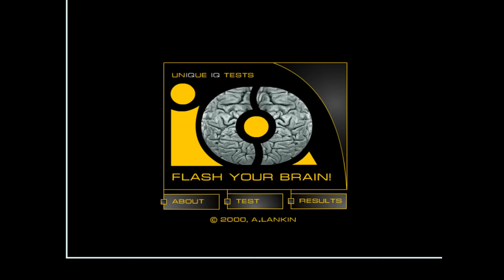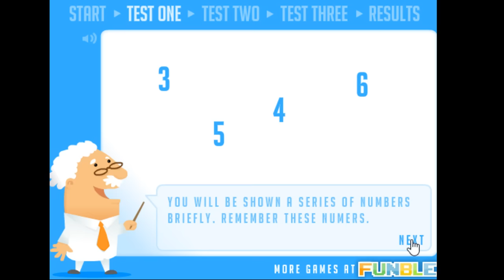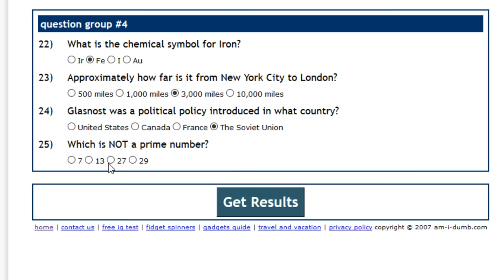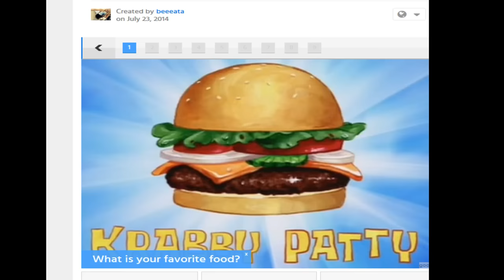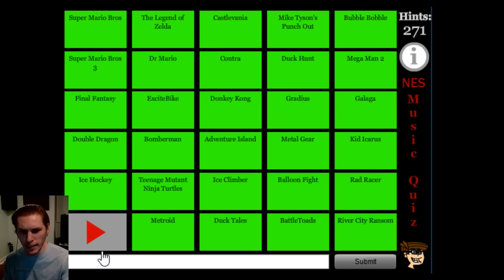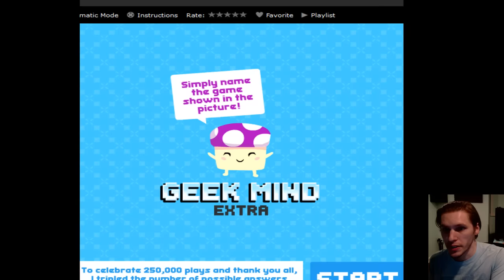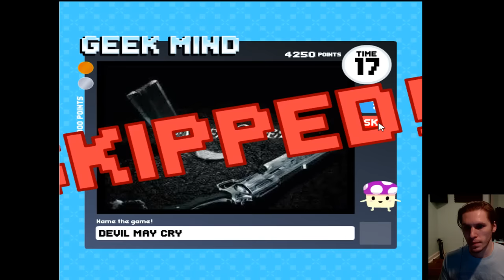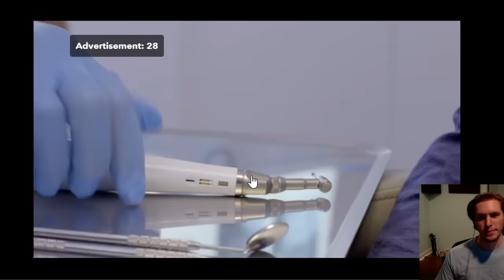Jerma Streams - Flash Games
Jerma archived Flash Games (The original title of this stream was "Brain Games", and was originally streamed/recorded on March 9th, 2018)